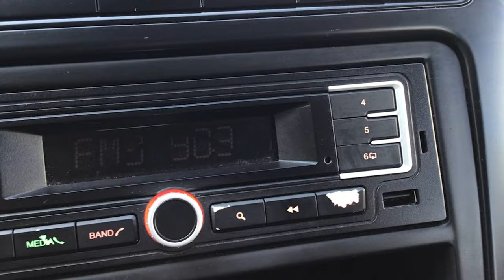Volkswagen / Vento / 2017 - 3021